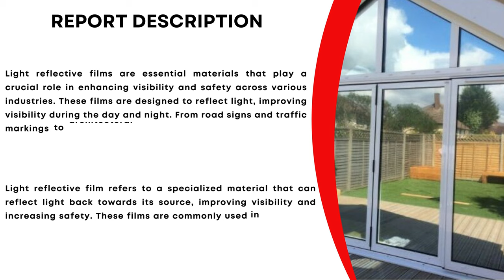Light Reflective Film Market Industry Forecast 2023-2030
Welcome to the ultimate destination for all things related to the Light Reflective Film Market!

Light Reflective Film Market has experienced significant growth in recent years. According to market research, the market was valued at USD 1,328.31 Million in 2022 and is projected to reach USD 2,532.66 Million by 2030, growing at a CAGR of 8.5% during the forecast period 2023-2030

Consegic Business intelligence Pvt Ltd.